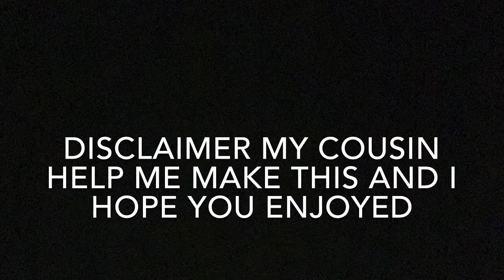“Cat” 2016 To 2020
Special thanks to my cousin Ben for helping on this video, “Cat” will now live on forever